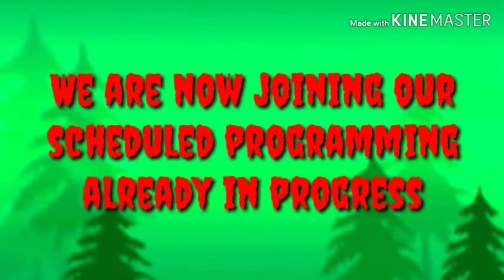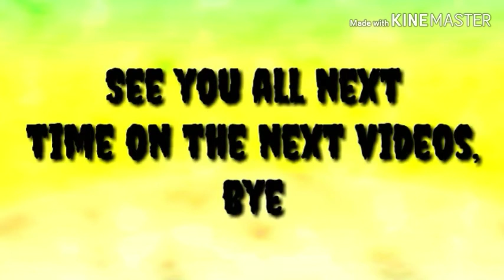Newer Holiday Special Episode 1: The Time of Year (Holiday Special 2019)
In this Episode, we start up World 1. Next episode, we will finish up World 1.

Hack created by the Newer Team

Cheering Sound Effects are made by a Video Editing Software Tool App called KineMaster for the Android